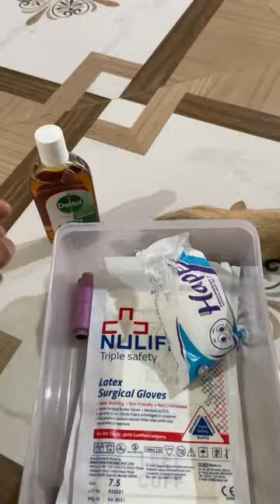Oxy hai pregnant 😊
To friends kuch hi din bache hai delivery￼ Ke liye or aapko pura update milega Oxy ka